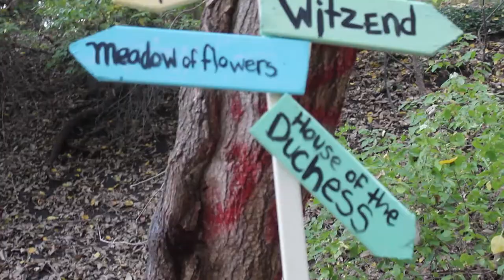Painting Flowers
Fan-made Alice in Wonderland themed music video to All Time Low's Painting Flowers from the Almost Alice soundtrack.

Huge thank you to anyone who helped out with the making of this video, especially my wonderful cast who put up with me bossing them around. Thank you so much Kirsten, Nick, Bridget, Babs, Maddie, Riley, Samantha, Darci and Sarah, you guys made this video possible

White Rabbit - Nick
Alice - Kirsten
Mad Hatter - Bridget
March Hare - Maddie
Dormouse - Abegale
Cheshire Cat - Lauren
Queen of Hearts - Riley
The Cards - Samantha, Darci and Sarah

This video was a project for Westside High School's Intro to TV class.